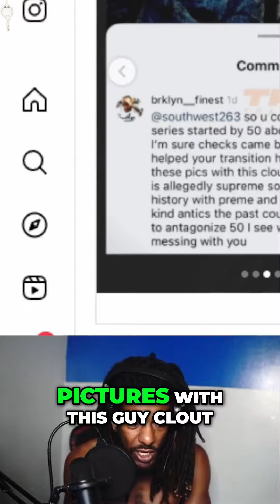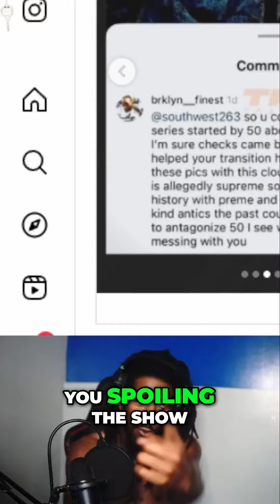50 Cent Cancel BMF Series After Southwest T Links Up with Supreme Jr!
Join us as we discuss the recent beef between 50 Cent and Southwest T, who allegedly took pictures with Supreme Jr, known for his clash with 50 Cent. Is there a hidden rivalry within BMF? Have your say in the comments!